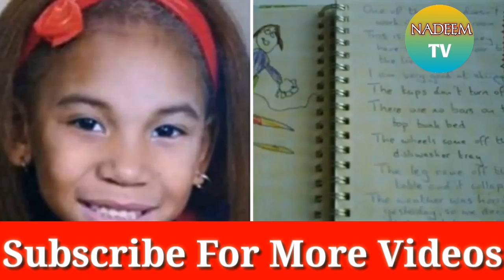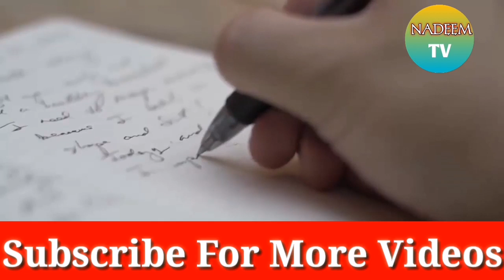Most Surprising Facts From Pakistan Wich Are Making New Development In Urdu/Hindi l Nadeem Tv l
Most Surprising Facts From Pakistan Wich Are Making New Development In Urdu/Hindi.
Most Surprising Facts From Pakistan Wich Are Making New Development.

keywords.
Most Interesting Facts About Pakistan.
Most Amazing Facts About Pakistan.
Most Important Facts About Pakistan.